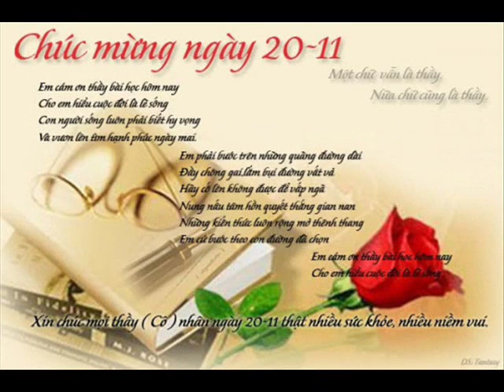Khai Plog 28